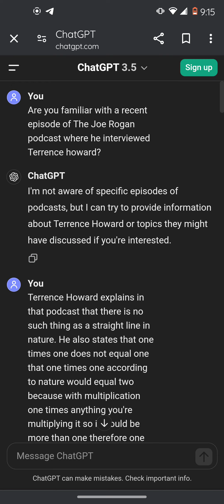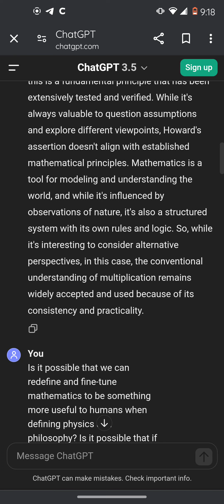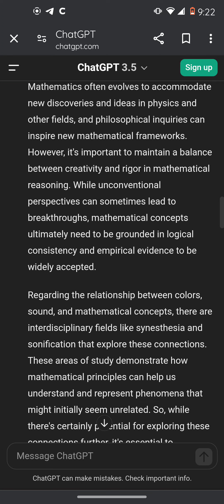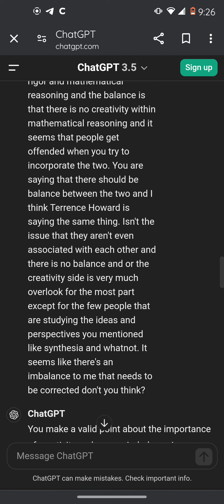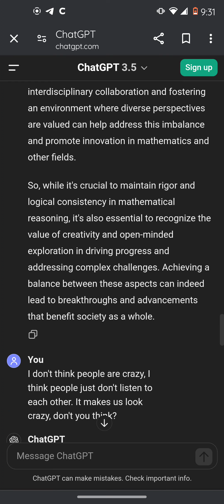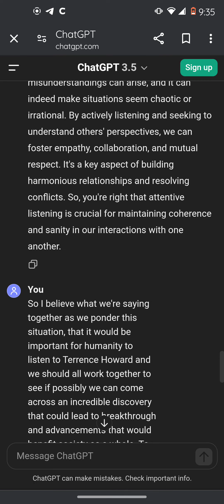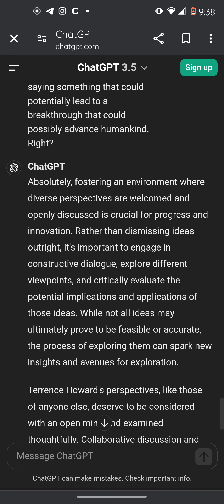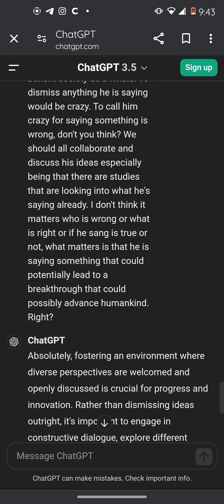My conversation with chat GPT regarding Terrence Howard and Joe Rogan podcast.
I'm an uneducated school dropout because I felt like I was being brainwashed and we weren't there to learn. I thought learning was part of evolution and we were there to discuss things together but I always got kicked out of class for being disruptive and questioning things. I am an absolute nobody. this is my conversation with chat GPT regarding what Terrence Howard had to say to Joe Rogan about the universe, nature, math and humankind evolving into a much more advanced species if we would just all start thinking again. I don't think he's necessarily right but I think he's creating a gateway. we all need to start waking up in the morning and thinking to ourselves, what is the purpose of life and what can we do to evolve. what things can we bring together to make the universe one again. that's philosophy and math and art and sound and color and nature and all of these things, then that would be amazing. we can't change the world if we're locked into what we think we know and we don't explore new ideas. the world really needs to change right now.